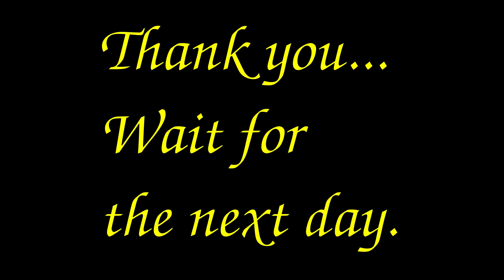വേനൽ മഴ (Venal Mazha) ലൈബ്രറി പുസ്തക ആസ്വാദനം 2022 @MUPS Day-13 by Md Safwan C P of Std V C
വേനൽ മഴ
പുസ്തകാസ്വാദനം കുട്ടികൾക്കായി.
 2022 April 12 മുതൽ മെരുവമ്പായി എം യു പി സ്കൂളിലെ അധ്യാപകരും കുട്ടികളും രക്ഷിതാക്കളും ലൈബ്രറി പുസ്തകങ്ങളുടെ ആസ്വാദനം വീഡിയോ രൂപത്തിൽ Post ചെയ്യുന്നു.
മുഴുവൻ കുട്ടികളും രക്ഷിതാക്കളും ഇതിൽ പങ്കെടുക്കുന്നു. ആസ്വാദന വീഡിയോ തയ്യാറാക്കി ക്ലാസ്സധ്യാപകർക്ക് അയച്ചു കൊടുക്കുകയും യുട്യൂബ് ചാനലിൽ പബ്ലിഷ് ചെയ്യുകയും ചെയ്യുന്നു.
നഷ്ടപ്പെട്ട വായനയും വയനാകുറിപ്പുകളും വായനാനുഭവങ്ങളുടെ പങ്കുവെക്കലുകളും നമുക്ക് തിരിച്ചു കൊണ്ടു വരാം.